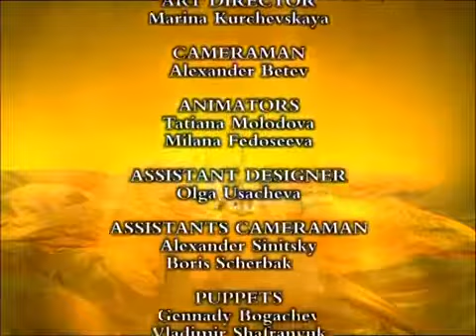உலக சிறுகதைகள் (Ulaga Sirukathaikal) Crown and Sceptre | World Tale Story